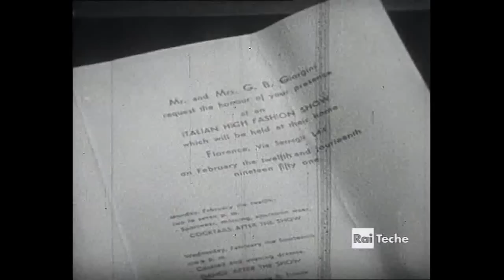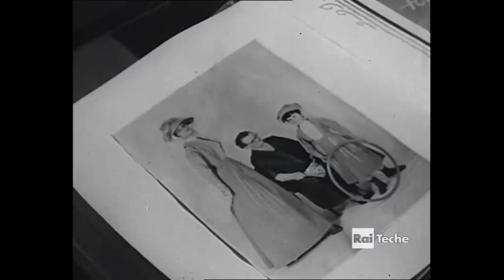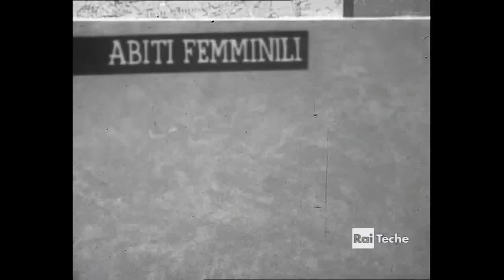Made in Italy: alta moda - Rai Teche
Descrizione sintetica puntata: Conduttore parla delle origini dell' alta moda che videro i natali a Parigi, per poi irradiarsi nel resto d' Europa dopo la guerra. Giovan Battista Giorgini parla della nascita dell' alta moda italiana. Esperti del mondo della moda come Eleonora Garnet, Jole Veneziani, Giovanna Caracciolo, Ubaldo Baratta, e Maria Antonelli, parlano dei diversi passaggi che portano al capo finito, dalla creazione alla confezione del prodotto, spiegando il successo degli abiti italiani nel mondo. Conduttore parla in studio. Sequenze di sfilate e vedute di passerelle, interni di studi di stilisti con sarti al lavoro. Giovan Battista Giorgini, Eleonora Garnet, Jole Veneziani, Giovanna Caracciolo, Ubaldo Baratta, e Maria Antonelli parlano nei rispettivi studi.
Data trasmissione: 02/05/1959

(per difetto nella pellicola originale il video inzia al minuto 1,35 -  Prodotto da Rai Teche (c)